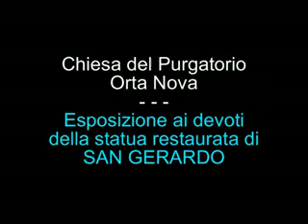La statua ristrutturata di San Gerardo inaugurata nella Chiesa del Purgatorio